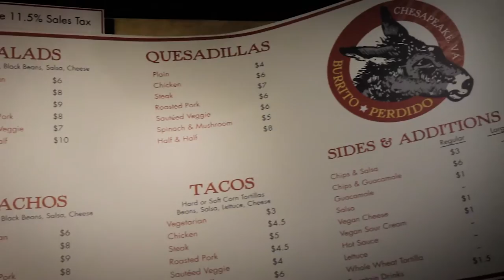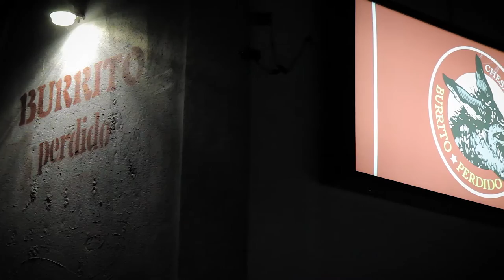Burrito Perdido - The BEST Burrito in Chesapeake, Virginia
We make delicious burritos, tacos, nachos, salads, and more from scratch with fresh, local, organic, and sustainable ingredients.